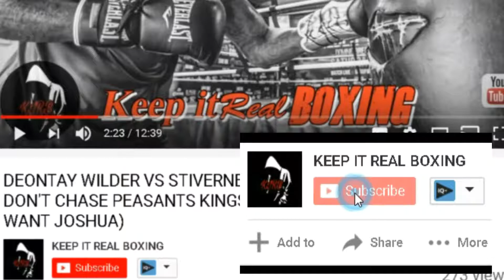DAVID HAYE 8 DAYS AFTER BICEP INJURY